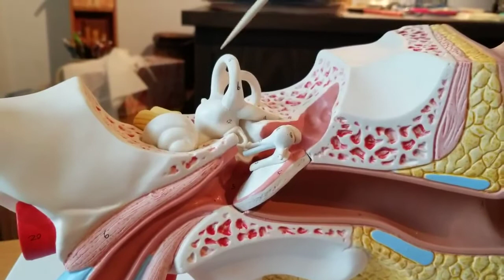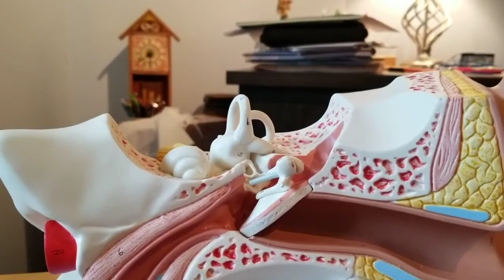The Ear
A brief overview of the ear.